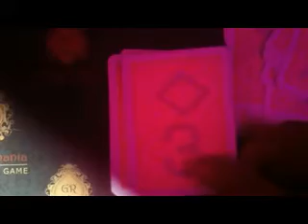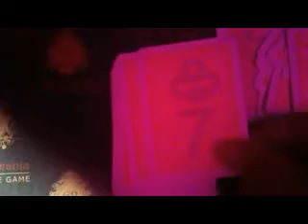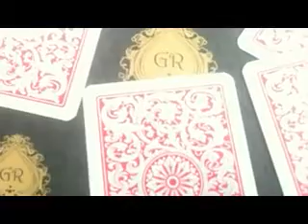MARKED PLAYING CARDS IN DELHI INDIA,9650923110,www spyplayingcardsinindia com